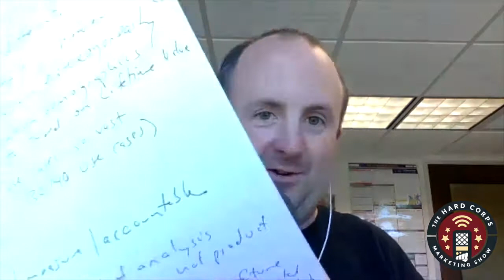The Customer Abundance Formula - Peter Fader - Hard Corps Marketing Show #93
How do you prioritize your marketing efforts for customer retention and then use that to find your ideal customer? It’s more than just the profile. It’s more than the cost of customer retention vs. acquisition. So how is it done?

Step through the door and have a seat because class is in session with Marketer, Author, Entrepreneur, Co-Founder & Director at Theta Equity Partners, and Professor of Marketing at the Wharton School of Business, Peter Fader. He educates the audience on what it means to start implementing customer centricity and how to change your mindset from cost to value.

Takeaways:

~Customer heterogeneity-The idea that customers are wildly different from each other. There is no ONE customer, they are all different.
Each customer is the unit of analysis. What do the customers respond to? How can your company build relationships with them? They need to be a business’ focus.
~Customer Lifetime Value (CLV)- “The future projected profitability for each and every customer.”-Peter Fader
~To consider CLV, the marketer needs to think about how long the overall relationship with this customer will last, how many orders they will buy, what is the size of those orders, and what is the profitability margin of each one?
~The Recency, Frequency, and Monetary value (RFM) of purchases, that each customer’s history has, all influences their customer lifetime value.
~Recency, frequency, and value only apply to non-contractual purchases, this outlook is best used with one-off purchases.
~Taking into consideration RFM, allows business owners to decide whether they want to prioritize their efforts towards a customer that is threatening to not purchase again or if they should place their focus on a customer that just signed on.
~Consider an abundance vs. scarcity mindset, are you more concerned with the cost of customer retention vs. acquisition, or are you concerned with the value that the customer will have overtime for your business?
~Being an entrepreneur provides for an exciting educational experience. Do not be afraid to take a risk and see if your business model will work.

Links:

~Customer Centricity Book:
~Customer Centricity Implementation Book:

Busted Myths:

~Businesses need to be concerned with THE Customer.-This is not so, there is no ONE customer. Businesses need to be concerned with understanding all the different customers they might have and prioritizing their efforts to the right kind of customers. Customers are all different, therefore companies need to consider how their product or service should be marketed to these different kinds of customers.

Shout Outs

~9:27 Lester Wunderman, Father of Direct Marketing
~50:43 Leigh McCallister
~54:04 Zachery Anderson, Electronic Arts